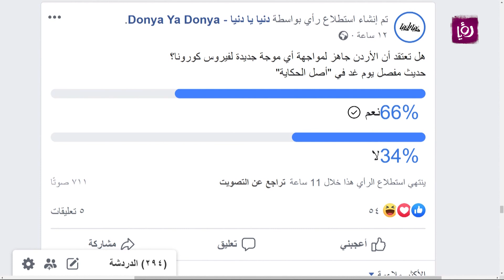توقعات بموجة جديدة لكورونا..هل نحن مستعدون ؟- د. نذير عبيدات - أصل الحكاية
د. نذير عبيدات - الناطق باسم اللجنة الوطنية للأوبئة  تحدث عن  الاستعداد لموجة جديدة لكورونا..  التفاصيل ضمن فقرة "أصل الحكاية"